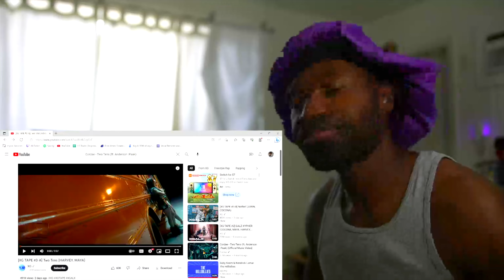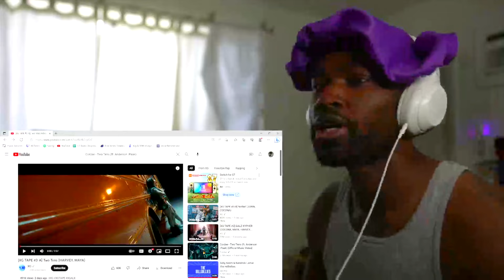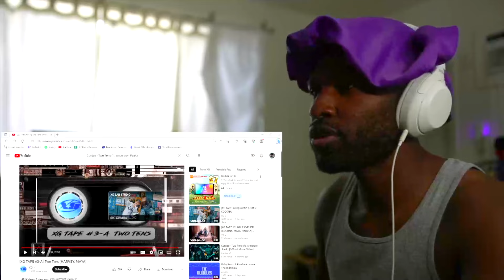[XG TAPE #3-A] Two Tens (HARVEY, MAYA) FIRST TIME LISTENING TO KPOP REACTION !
First time listening to Kpop people in the DMs said check it out so I did !!!

(Uncut Anime Reactions, Early Access, Full Anime Remixes, Bonus Content)